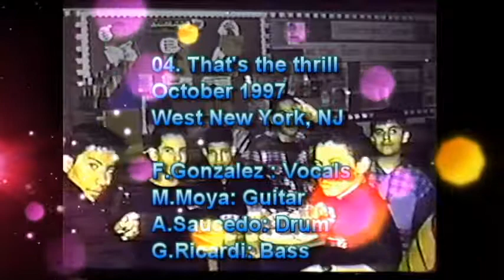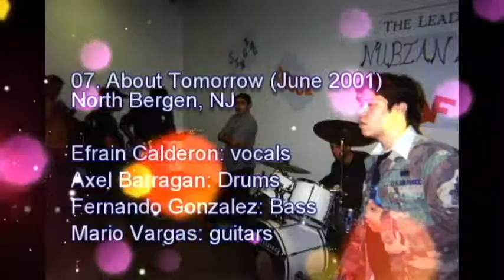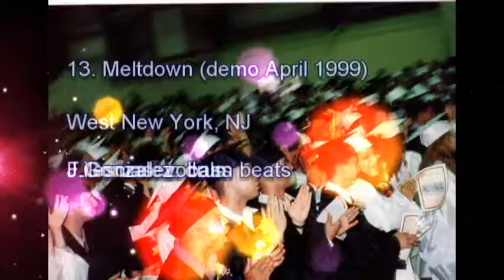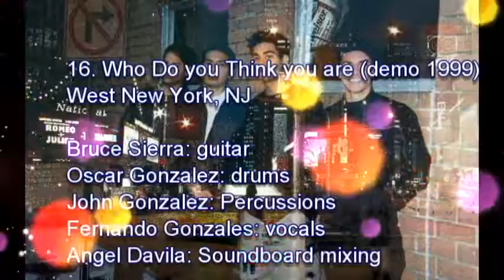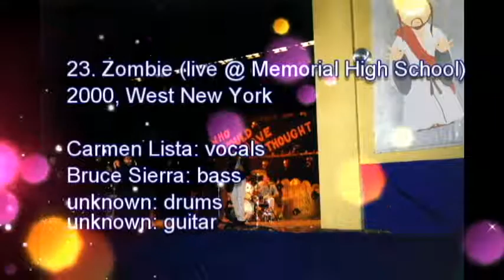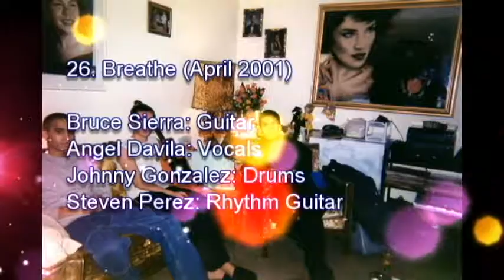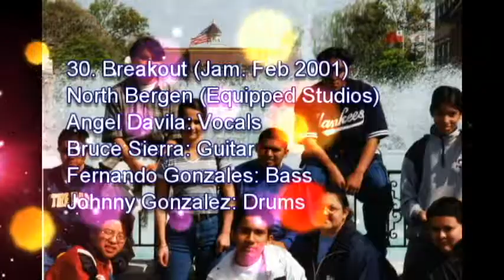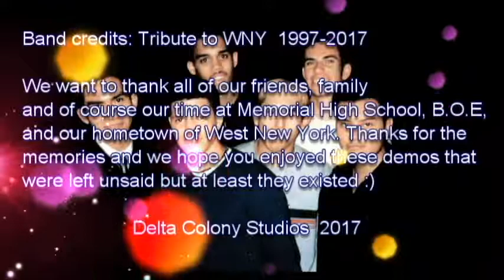Fernando and Bergenline Band (West New York,NJ) - Volume 1 - 1997 to 2001 Demo Album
A collection of demos songs recorded in New Jersey between the years 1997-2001 by a group of friends who formed a band during their high school years. Although their work has remained incomplete it serves as a musical reference of the different genres the band tried to define their musical direction.
00:01 Intro
1:12 Day of Tomorrow (feat Giovanni & Dre, Fernando Gonzales on bass, Oscar Gonzalez on drums)
5:16 looking ahead (feat Giovanni & Dre Fernando Gonzales on bass, Oscar Gonzalez on drums)
7:58 Untitled (feat Carmelina)
11:41 That's the thrill (autumn 1997)
16:00 Funky Apologies (Nov 1998)
19:10 Take Your Time (autumn 1997)
23:01 About Tomorrow (feat Efrain) ..hip hop audience boo'ed after track.
28:05 Bruce's Guitar jam
30:26 Underneath The Bridge
32:30 Everybody Knows
35:10 Fallen Angel (Nando's rehearsal)
39:14 Fallen Angel (live 1999)
43:42 Meltdown (feat JohnFred)
46:20 People Want You
50:34 So Long Goodbye
54:26 Who Do You Think You Are
57:50 Under the sun (Nando's early demo 1997)
1:02:54 World's Going to End (Rap demo 1999)
1:05:08  Let It All Out (Rap demo 1999)
1:07:42 Blue Iris (2000)
1:11:04 Polly Says (angel vocals)
1:14:28 Jersey (angel vocals)
1:17:33 Zombie (live @ Memorial High School 2000)
1:21:43 Eres Tu (live @ Memorial High School 2000)
1:26:25 Perfect Day (nando vocals)
 1:30:05 Breathe
1:33:51 Silent Hallways (live jam, 2001)
1:36:47 Talk To Me (rehearsal , 2001)
1:39:07 This is a call (rehearsal, 2001)
1:41:47 Breakout (rehearsal, 2001)
1:45:01 Territorial War (live @ St Joes, 2001)
1:47:39 Talk To Me (live @ North Bergen High school 2001)
1:51:02 Love Bass (Reunion Jam 2001)
1:54:37 Left Unsaid a.k.a Final Thoughts of You (September 2001)
1:57:28 Axel's Drum Solo
1:57:46  Outro / The End Credits